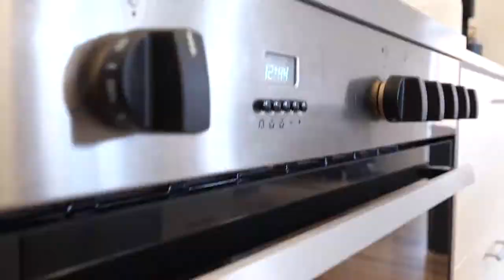33 Bisham St, Mickleham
33 Bisham St, Mickleham